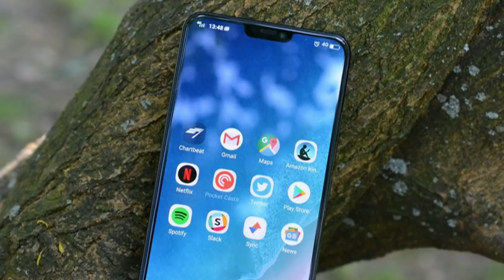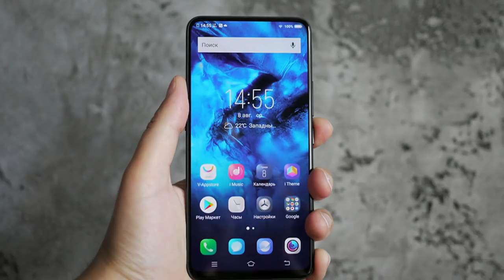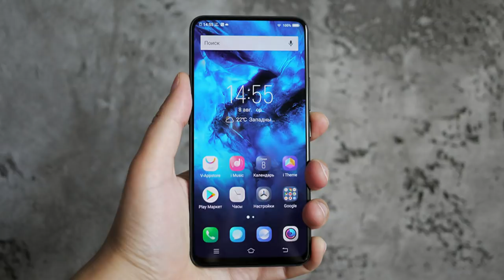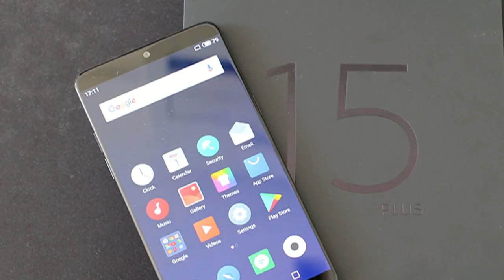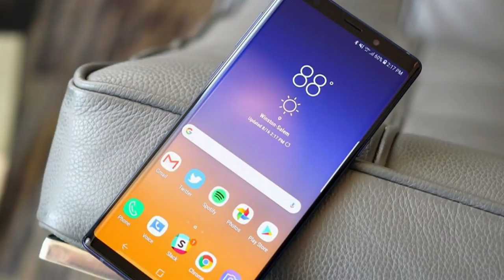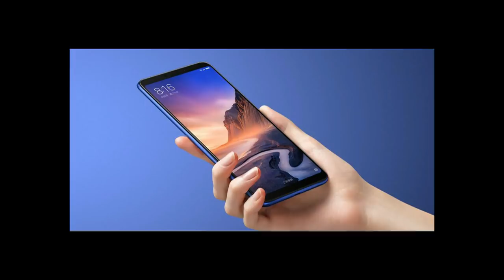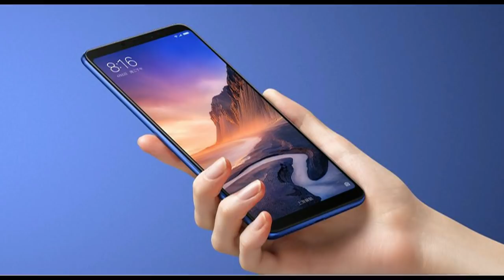Лучшие смартфоны с большим экраном 2018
Прошли уже времена, когда смартфон крупнее 5 дюймов считался лопатой. А сейчас, на фоне тенденции к увеличению экранов в высоту, даже диагональ не является однозначно трактуемым параметром. Ведь можно сделать длинный и узкий аппарат, у которого на бумаге будет больше 6 дюймов, а на практике площадь матрицы окажется меньше, чем у 5,7" с 16:9.

Уже ставшие традиционными 6" с пропорциями 18:9 – это всего лишь немного больше, чем 5,5" пару лет назад. Поэтому такой экран действительно большим не назвать. В этой подборке представлены лучшие смартфоны с большим экраном 2018 года, у которых размеры и площадь дисплея заметно крупнее средних. Имеются тут как флагманские устройства, так и аппараты попроще.